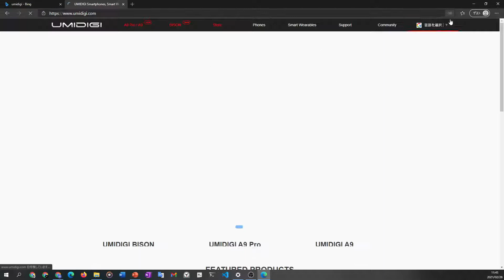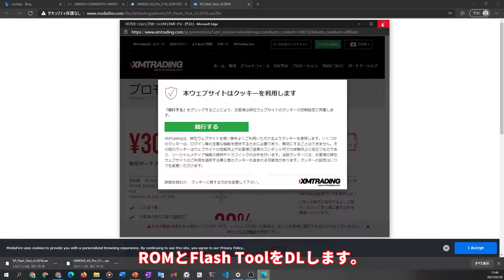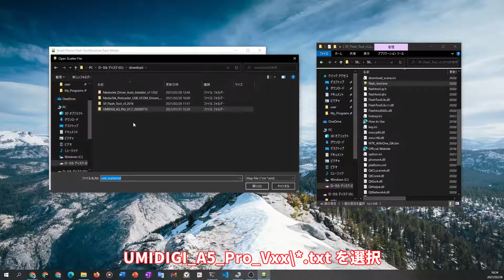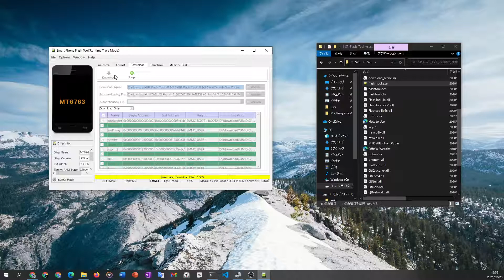Root化/ROM焼きしたMTKデバイスを初期化する方法【SP Flash Tool】(UMIDIGI, OUKITEL, Blackview)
SP Flash Toolを用いて、MediaTek SoC搭載のAndroidデバイスを初期化する方法をお教えします。
質問にはお受けできませんので、予めご了承ください。

☆Push the good button! / グットボタンをよろしくお願いします！